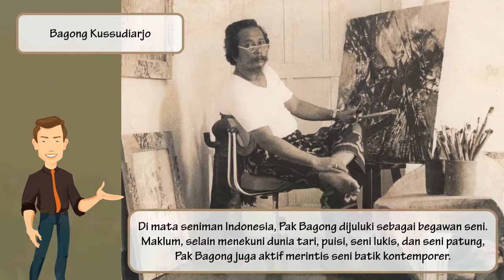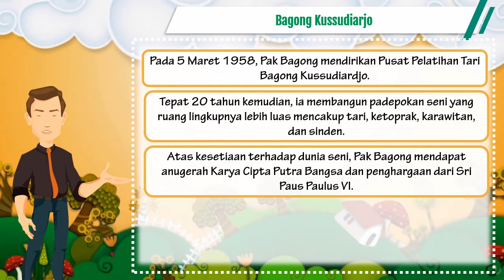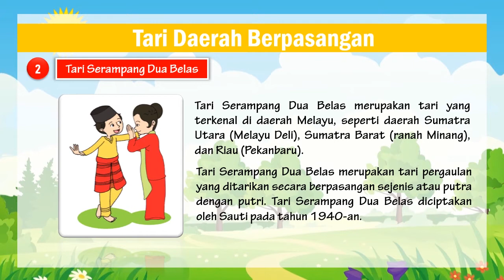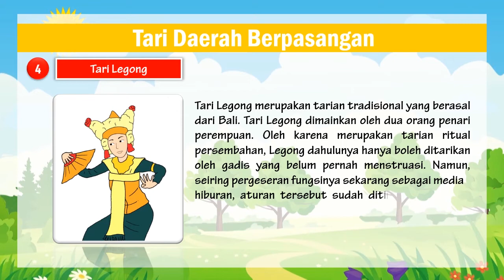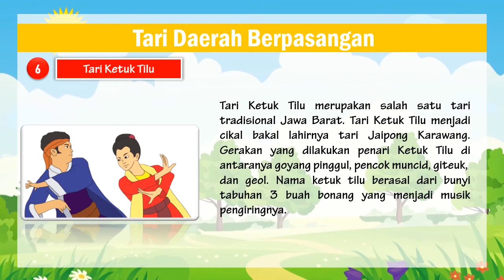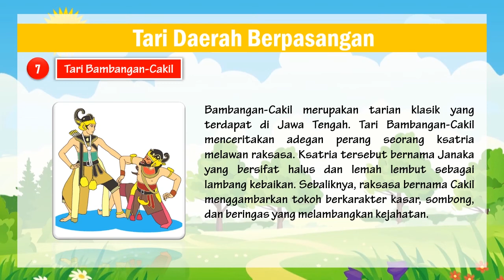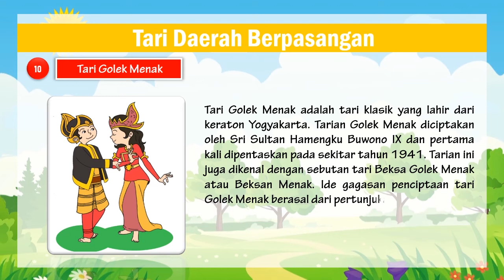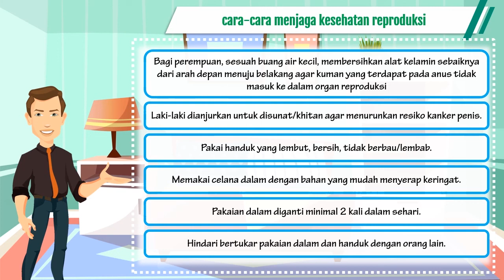TEMATIK KELAS 6 TEMA 7 SUBTEMA 2 PEMBELAJARAN 2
Halo sahabat cerdas dan guru hebat Indonesia. Fendra Nugroho channel berupaya untuk menyediakan video pembelajaran bagi guru dan juga siap untuk menjadi sahabat belajar anak-anak di rumah. Kali ini saya berbagi video pembelajaran tematik kelas 6. Video kali ini menjelaskan tema 7 subtema  2 dan pembelajaran 2. Untuk menguji pemahamnamu, sahabat cerdas bisa mengerjakan latihan soal berikut ini :